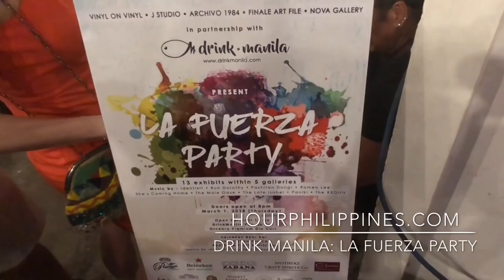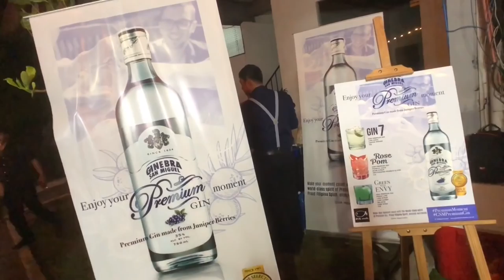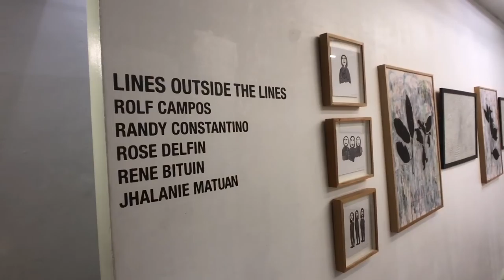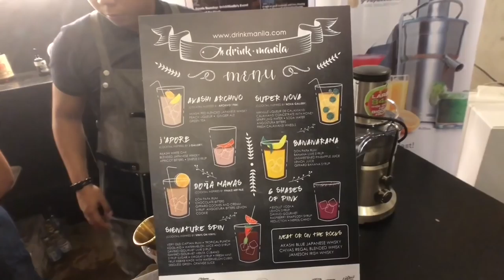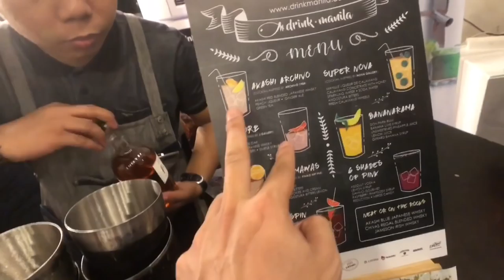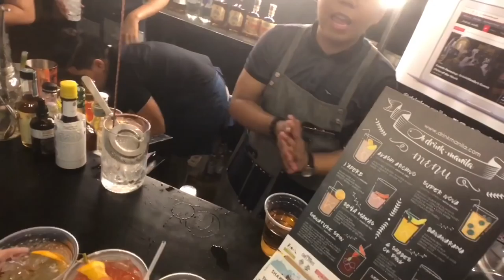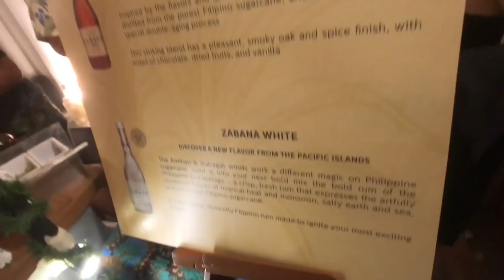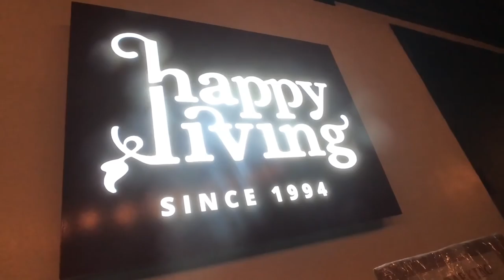2018 Manila Nightlife: Drink Manila La Fuerza Art Festival Party 13 Exhibits 5 Galleries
2018 Manila Nightlife: Drink Manila - La Fuerza Art Festival Party 13 Exhibits 5 Galleries Join us for the La Fuerza Art Festival Party 13 Exhibits within 5 galleries in partnership with DrinkManila.com on held on March 1, 2018.

Vinyl on Vinyl, J Studio, Archivo 1984, Finale Art File, and Nova Gallery in partnership with DrinkManila.com present La Fuerza Party on March 1, 2018, Thursday, coinciding with Art Fair Philippines, the biggest art fair in the country.  Enjoy a night of overflowing drinks while checking out 13 exhibits within the five galleries.  Open Bar from 8PM - 12 Midnight from DrinkManila Pop-up Bar, Ginebra Premium Gin Cart, Heineken Beer Bar, Zabana Rum Bar, Monkey Shoulder Cart, and catch Apotheke Craft Spirits Bar featuring 28 Hongkong Street bartender Yoma Rivera behind the stick. There will be live performances by Identikit Run, Dorothy Pastillan Dong!, Romeo Lee, She’s Coming Home, The Male Gaze, The Late Isabel, Paniki, and The XXGirls though out the night.
Finale Art File will be featuring exhibits by Annie Cabigting, Jayson Oliveria, and Justian Jafin solo.